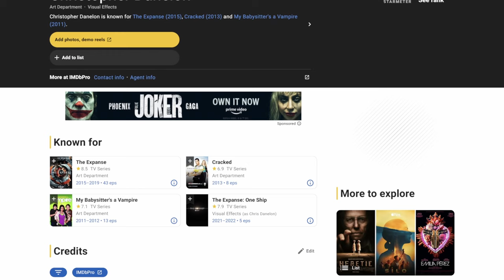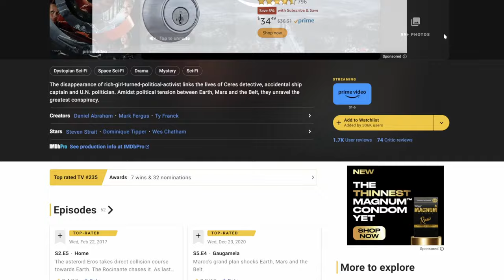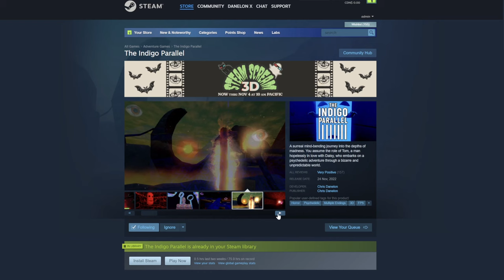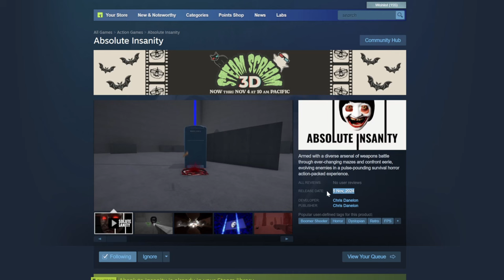My New Game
In this video I chat about my new game, my as a game developer, and how making games is not only my full time job... it is my legacy.